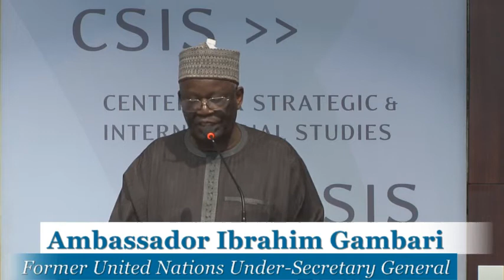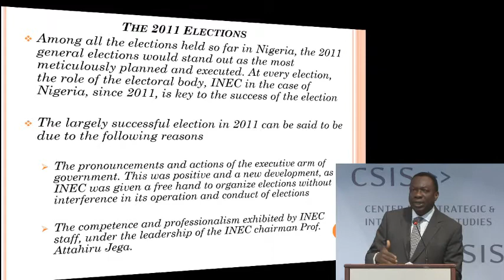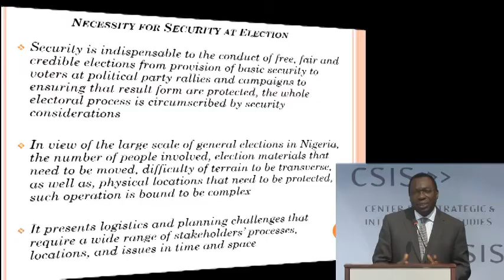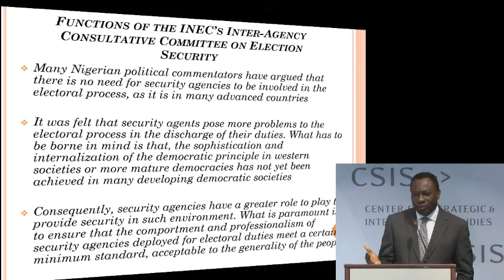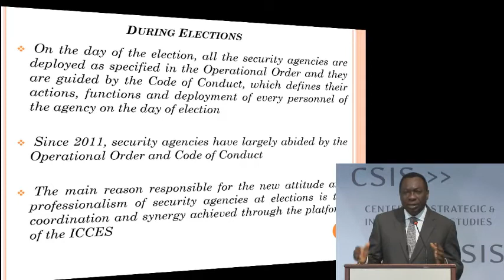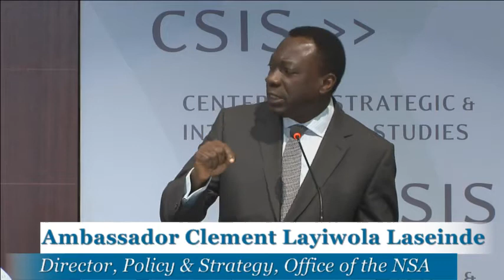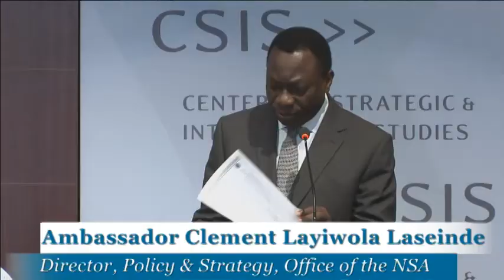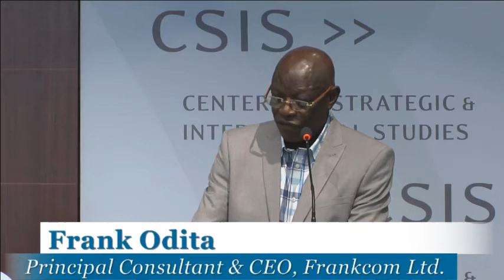Security and Nigeria's National Elections, Panel I: Security Challenges and the 2015 Elections